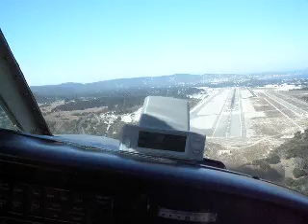Landing my Cherokee at Monterey (KMRY)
My buddy Jeff recorded this landing from the base leg to runway 28L at Monterey.
That thing on the "dashboard" is a Zaon Traffic Detector.